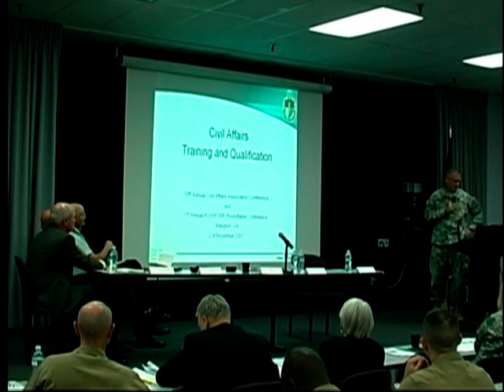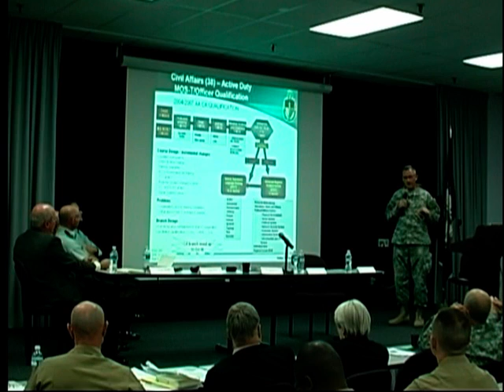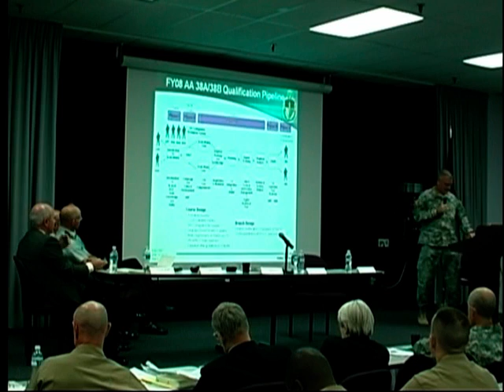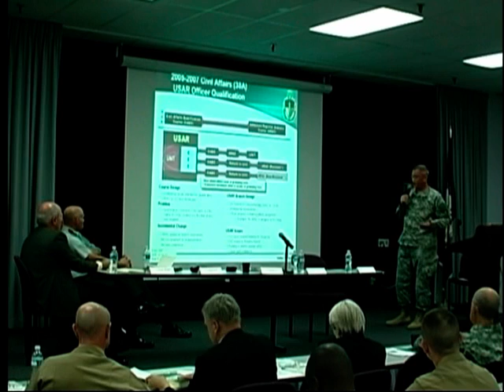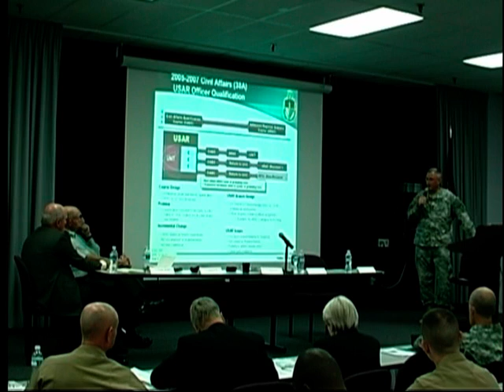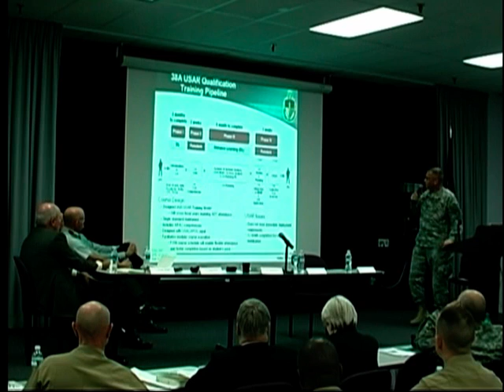Panel 6- Part 6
Civil Affairs Policy and Doctrine